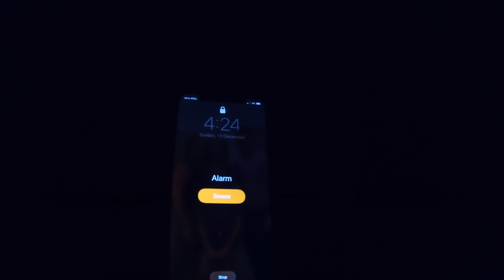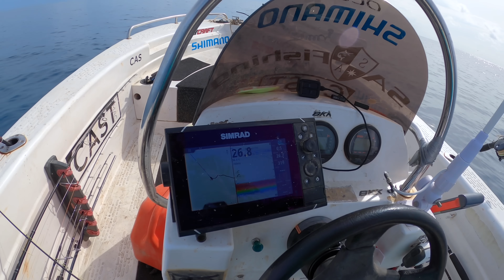SOLO ISLAND SURVIVAL ** No one in sight for a Week on the Great Barrier Reef ** CAPE YORK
Solo adventure to a remote island in Cape York Queensland on the Great Barrier Reef.  One of the best experiences in my life Fishing some of the best places in the world.  No one in sight for a week. Camping and Survival the heat of the wet season build up.